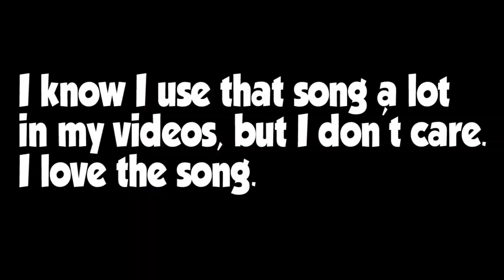[YTP] cs188's Drug Enduced Nut Grappling Experience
Wanted to poop this source for a little while now. Not my best work, by a long shot.